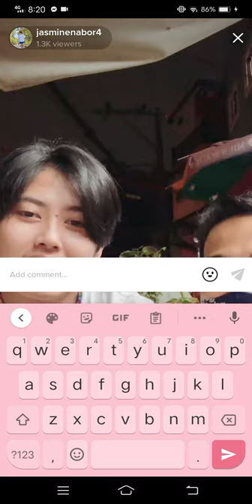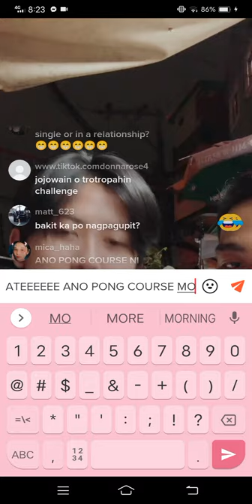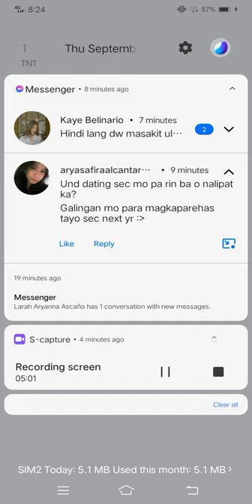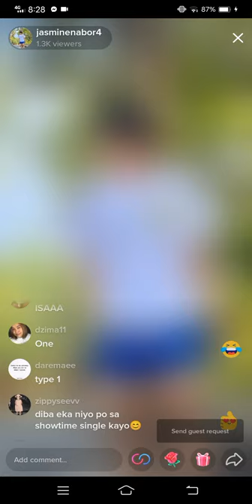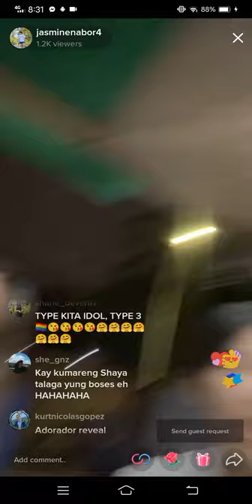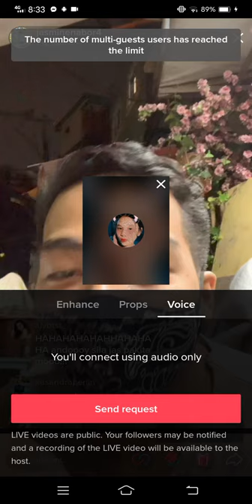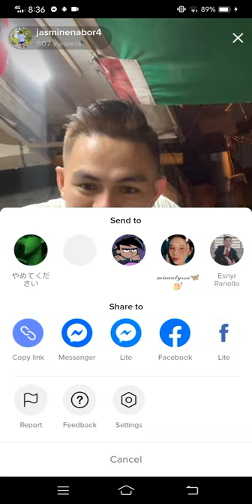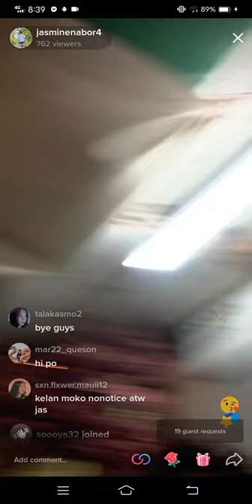JASMINE NABOR (LIVE ♦️) Jowa Reveal daw